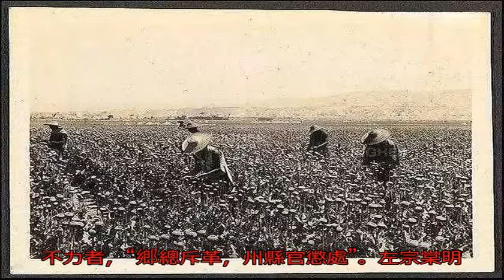僅因懶得動就甘心束手就屠，西北民風彪悍因何變得柔弱不堪_搜狐歷史_搜狐網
原標題：僅因懶得動就...